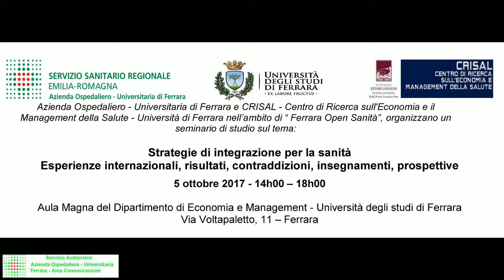5 ottobre 2017 Relazione Emidia Vagnoni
Da oltre un decennio e da più parti si evidenzia l'ineludibile necessità dell'integrazione per un sistema di servizi che voglia sostenere le molteplici sfide (socio-politiche, economico-finanziarie ed epidemiologiche) che il contesto attuale e futuro pone a quasi tutti i Paesi con sistemi sanitari avanzati.
L'integrazione per fusione, così spesso ricercata, almeno in Italia, è l'unico modo per giungere ad un risultato efficace?
Quanto pesano, sui risultati effettivi, le capacità del management di dar luogo e sostanza a forme di integrazione innovative ed efficaci, anche in costanza degli assetti esistenti?
L'obiettivo dell'incontro è, quindi, quello di fornire ai partecipanti materia di riflessione su ciò che si è fatto, o si sta facendo, nei principali Paesi con Servizio Sanitario avanzato, per migliorare l'integrazione; si discuterà sui risultati fin qui ottenuti e sui loro principali determinanti.scrizione